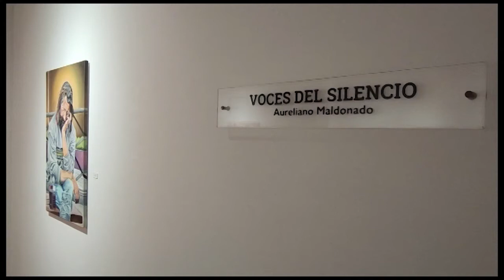NOTICIA EXPOSICION VOCES DEL SILENCIO 11/12/2020